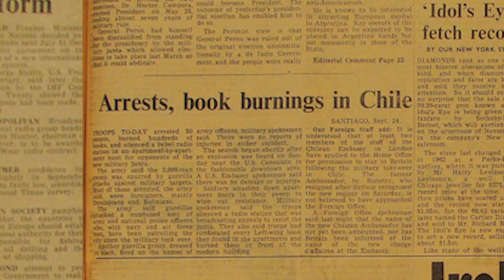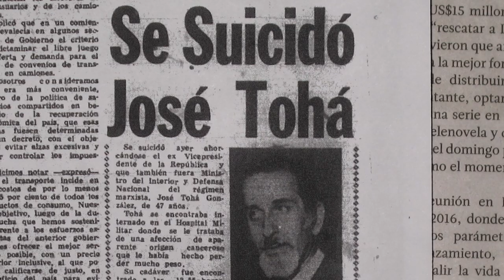Trailer "Dawsonianas"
Las Dawsonianas
Documental. Chile. 2023.

Septiembre de 1973. El círculo más cercano al presidente Salvador Allende es hecho
prisionero por los militares. Sin saber su paradero, sus esposas comienzan una
búsqueda que las llevará a unirse y enfrentarse a la cúpula golpista, poniendo en riesgo
sus vidas y las de sus familias.

Duración: 62 minutos
Producción Ejecutiva: Angélica Beas Millas, Sergio Campos Ulloa
Dirección: Roberto Riveros Jiménez
Equipo Realizador y de Investigación: Scarlett Rost, Magdalena Rubio, Daniel Achurra,
Pía Oliva, Valentina Adones, Laboratorio Audiovisual UCEN.
Guion: Macarena Navarrete Muñoz, Roberto Riveros Jiménez
Producción Periodística: Sergio Campos Ulloa, Angélica Beas Millas, Ignacio Paz Palma.
Montaje: Ramón Alaniz, Roberto Riveros Jiménez.
Producción Música Original: Cristián Cárdenas Velásquez
Postproducción Sonido y Mezcla: Alexander VanLawren, Cristián Cárdenas Velásquez